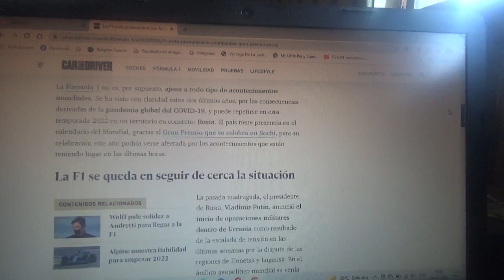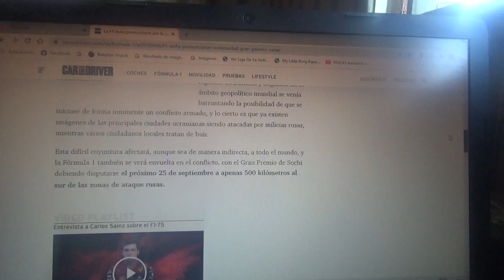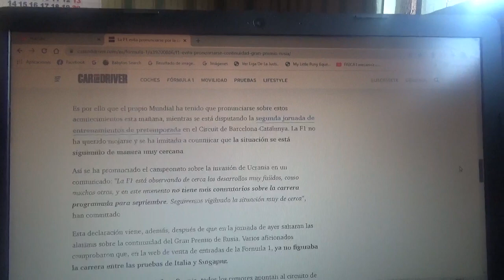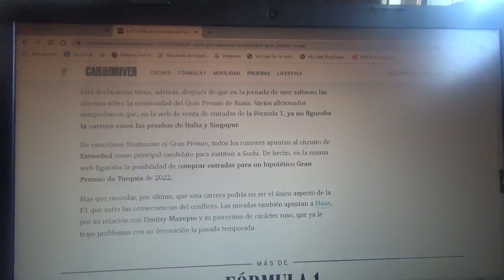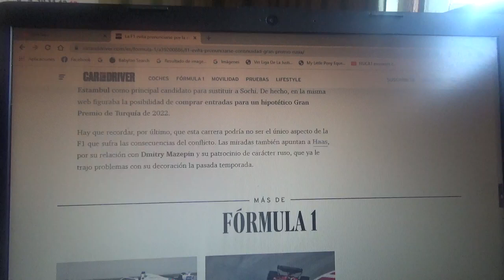La F1 evita pronunciarse acerca de la continuidad del GP de Rusia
Debido al conflicto bélico de este país del oriente de Europa con Ucrania este Gran Premio podría ser sustituido por el Gran Premio de Turquía en Istambul Park para esta Temporada 2022 de Fórmula 1